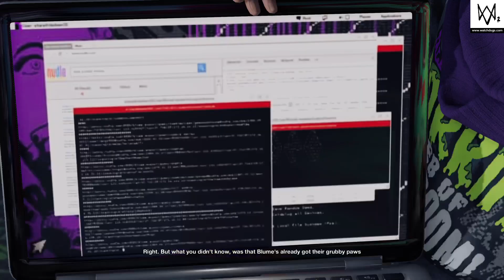WATCH DOGS 2 Nudle server farm part10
Hi guys we are back with a new banger WATCH DOGS 2. I hope you guys will enjoy this series I'm so hyped to play this series on my channel i hope you guys will enjoy this in this game our character name Marcus get recruited by DEDsec a hacking secret company which has a goal to take down Blume. So i hope you guys will enjoy this and as always PEACE.